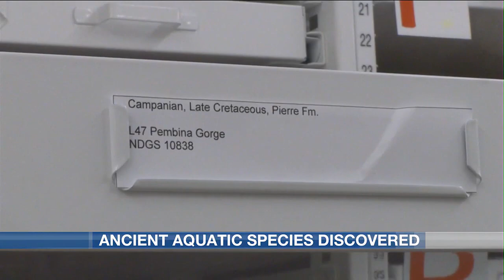New ancient aquatic animal found in North Dakota